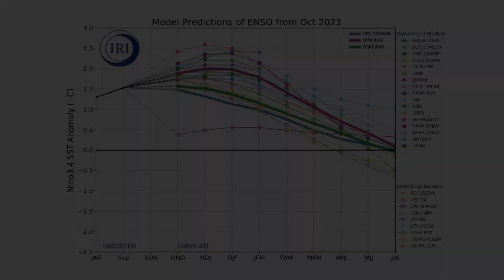Winter 2023-2024 Forecast | This Winter Will Be INSANE!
In this video we analyze the potential effects of El Niño and other teleconnections on the upcoming Winter of 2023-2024, and what this winter season may mean for you.